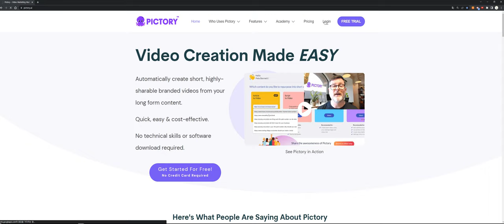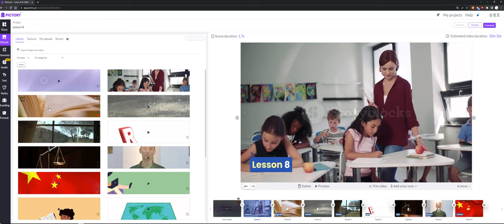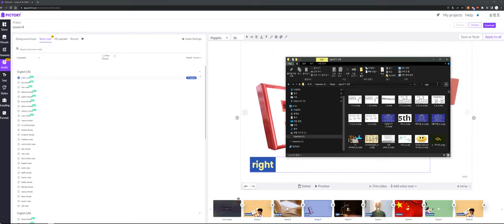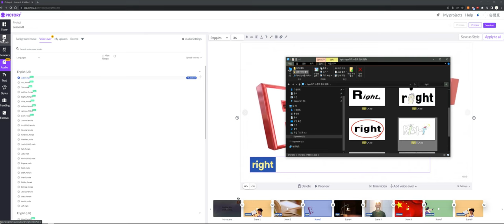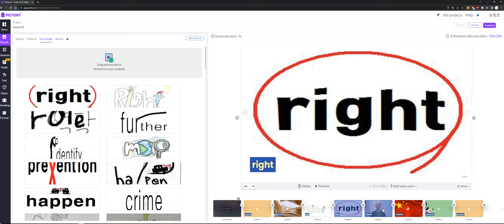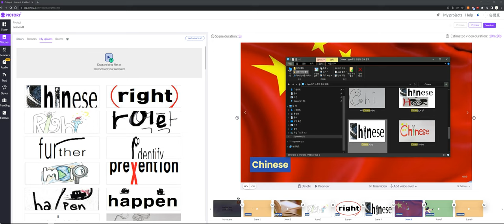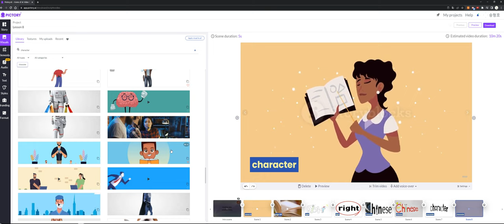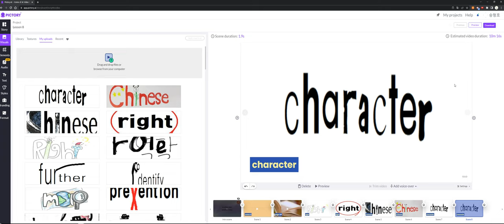타이픽토리(타이포셔너리+픽토리) 단어 영상 제작법